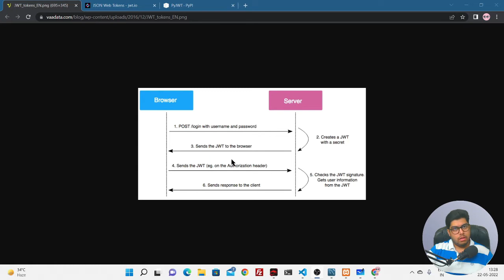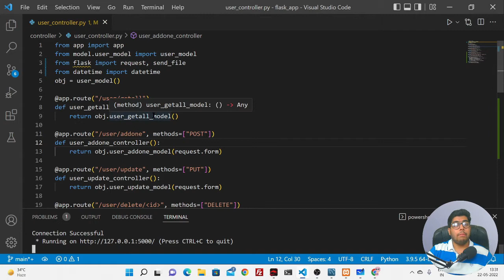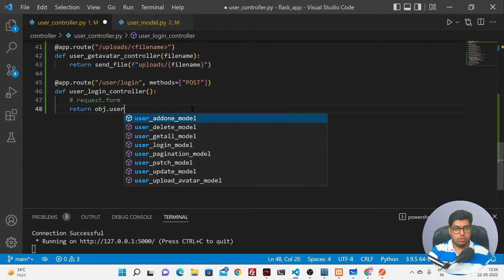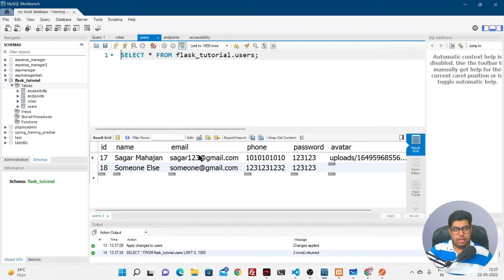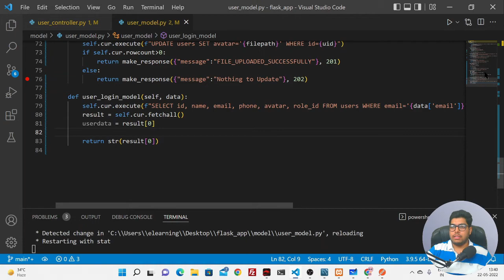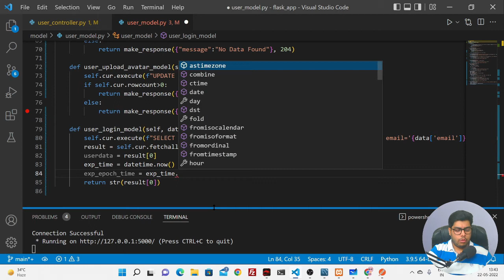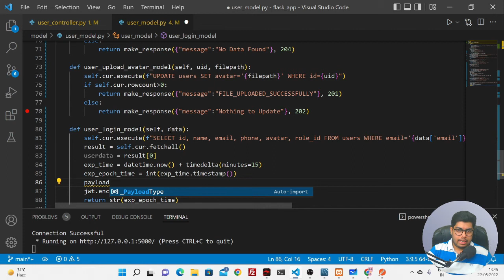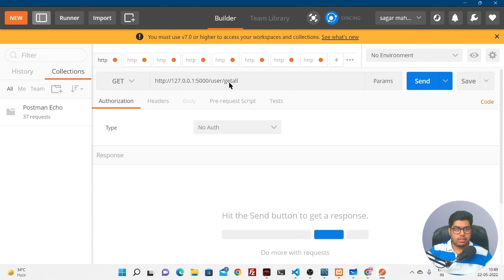#22 | Creating JWT using PyJWT | jwt encode python | HINDI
Mic (Fifine T669 Condenser USB Microphone)
Chair (Green Soul Vienna High Back Leatherette Executive Office Ergonomic Chair)
Graphic Slate (Wacom One by CTL-472/K0-CX Digital Drawing Graphics Pen Tablet)